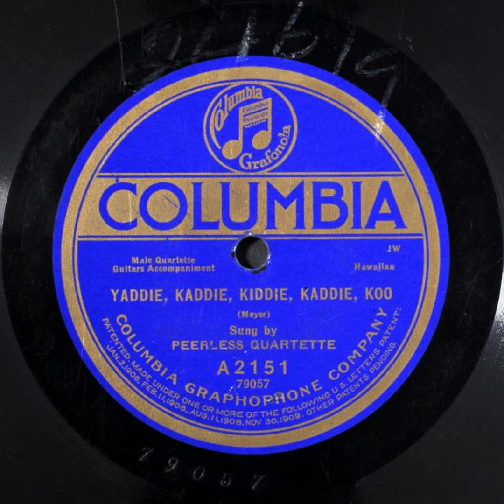Yaddie, Kaddie, Kiddie, Kaddie, Koo - Peerless Quartet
Title: Yaddie, Kaddie, Kiddie, Kaddie, Koo

Names
Lewis, Sam M. -- Lyricist
Peerless Quartet -- Vocal Group
Meyer, George W. -- Composer

Genre
Popular, Ethnic

Media Size
10-in.

Recording Label
Columbia

A2151

79057 (Matrix ID)

2

Recording Date
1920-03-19